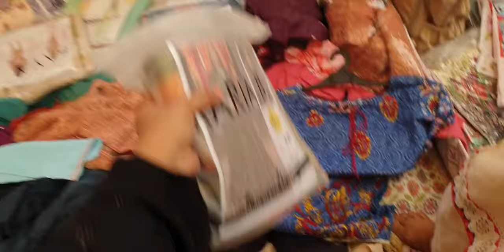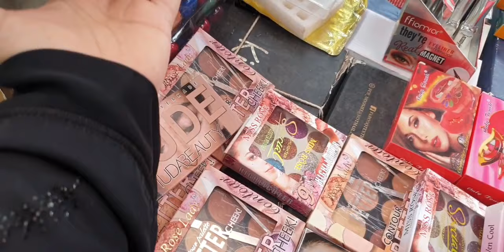Sunday Bazaar || Bachat itwaar Bazaar || Aladdin Gulsan e lqbal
Explore the biggest Weekly Bazar with
sanamemonvlogs which in one of the biggest and oldest weekly markets in Karachi. Let's explore it together

Main Rashid Minhas Road, Mear Aladin Amusement Park, Gulshan-e-Iqbal. Timings: 11 am till 7 pm (Sunday and Wednesday)

Hope you enjoyed watching this video. Don't